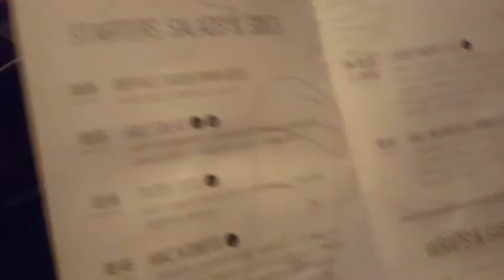VEGAN BROWNIES??? BOULDER BROWNIES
After a long day of rock climbing and a amazing core workout the Boulder goes to his first vegan restaurant and tries out some of its mean cosines.